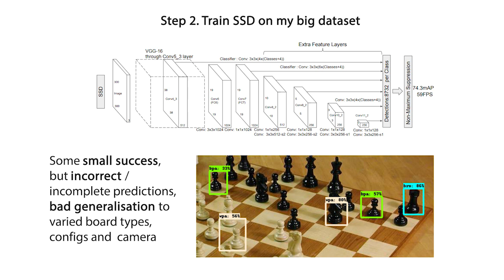AI Grant - A smart virtual chess mentor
AI Grant finalist Jackson Huang explains his project in 2 minutes.